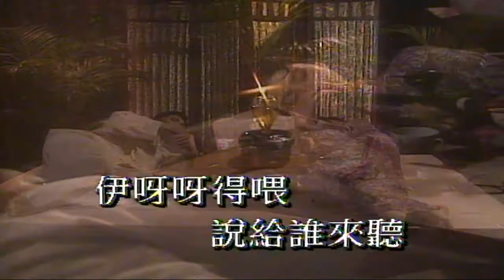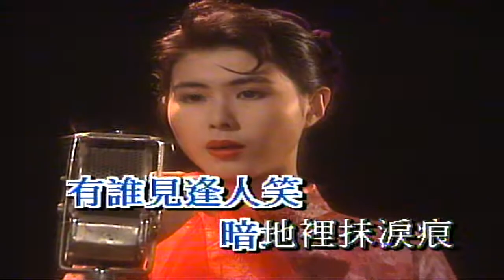嘆十聲 （音樂）𡿨索到啪啪聲嘅 王文君 〉姚蘇蓉